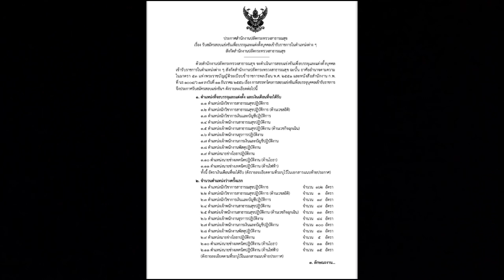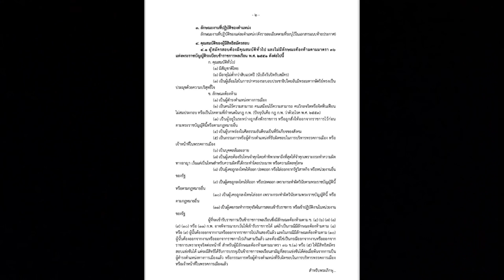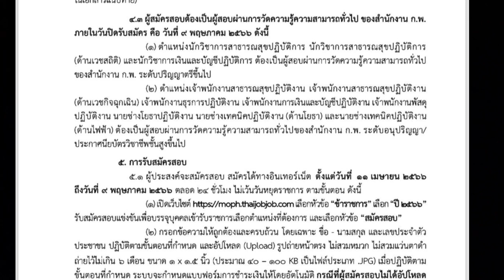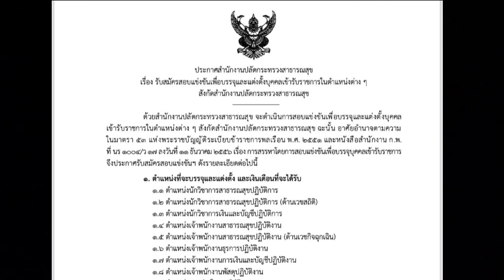กระทรวงสาธารณสุขรับข้าราชการกว่า 400 อัตรา